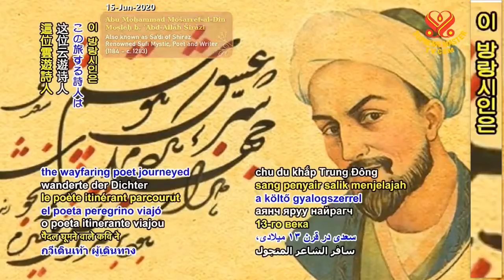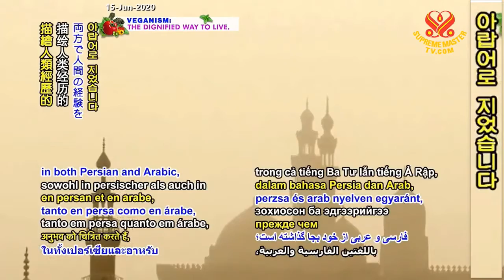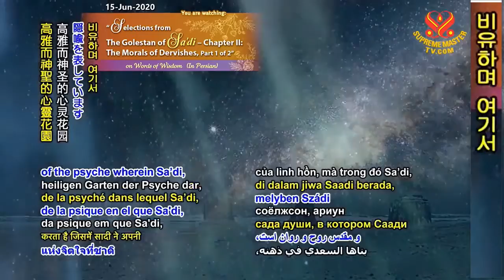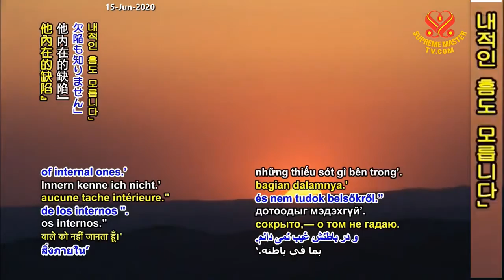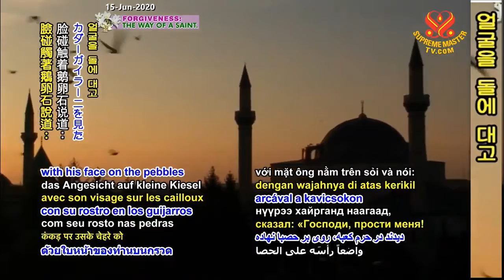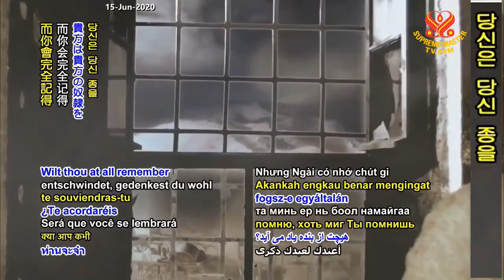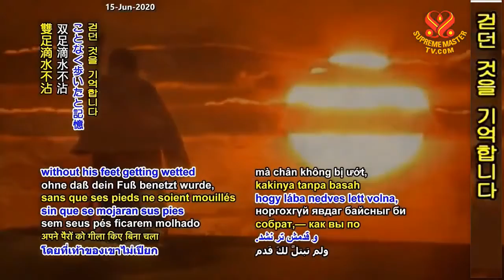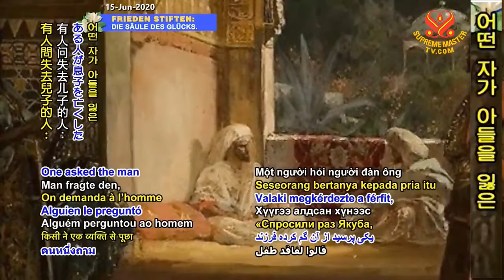( P.1/ 2 ) The Golestan of Sa'di – Chapter II The Morals of Dervishes - Supreme Master Ching Hai